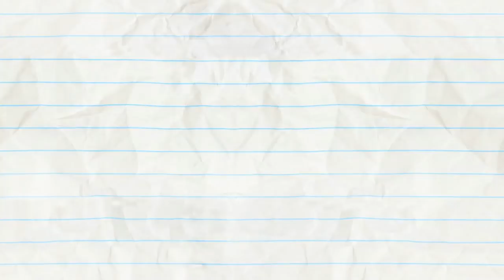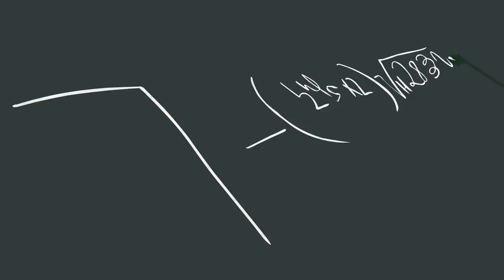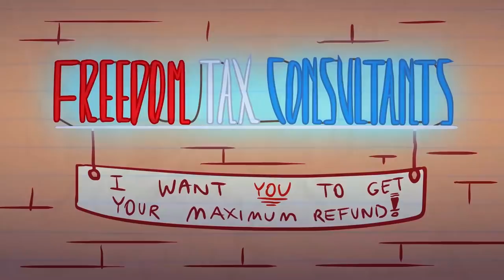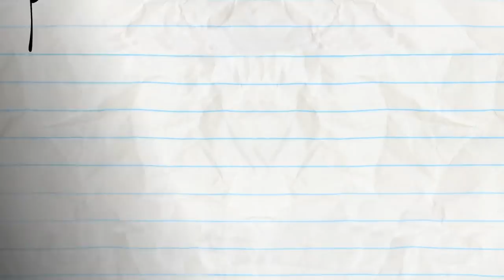Mind The Cap And More Pencilmation! 🔢🎓 | Animation | Cartoons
00:04 MIND THE CAP

03:54 HELTER SHELTER

06:48 CAMPFIRED UP

09:07 PRIMP MY RIDE

11:34 SIGN LANGUAGE

14:55 SPICE GUYS FINISH LAST

16:46 DRIP OFF THE OLD BLOCK

18:40 THE TEXAS SEESAW MASSACRE

20:42 JOINED AT THE HIPPIE

23:03 CAUGHT OFF CARDS

25:07 ONE MAN’S TRASH IS ANOTHER MAN

26:26 THE LOVE BUG
What if the love bug was indeed a big gross bug that your girlfriend fell in love with?

28:21 HARRY POTTER AND THE SORCERER’S STONE
The first book, Pencilmation style.

Mind The Cap And More Pencilmation!